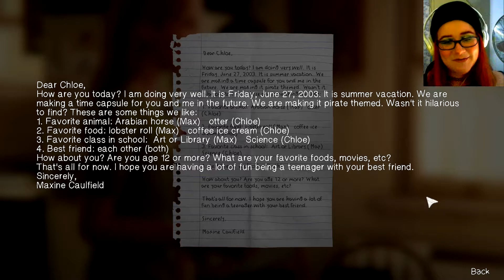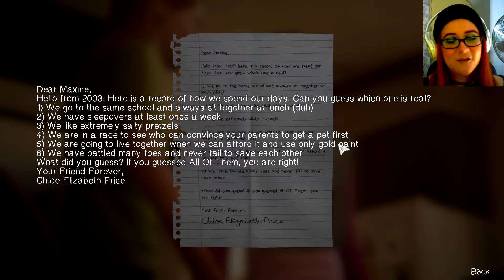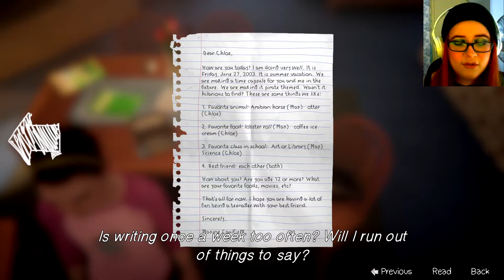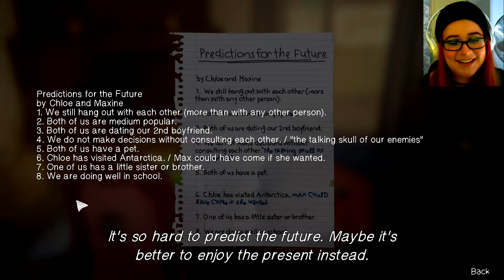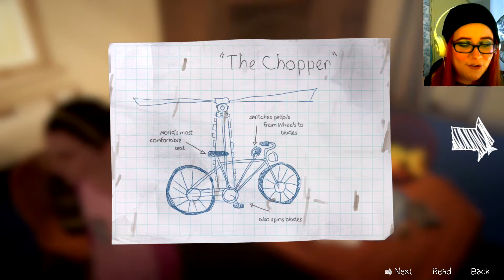Life Is Strange BTS - Farewell Ep 4 - Bloody Bill🏴‍☠️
In this episode we use the amulet to locate the buried pirate treasure which is full of old memories and then we finally get to the bottom of Chloe's bullying issues…